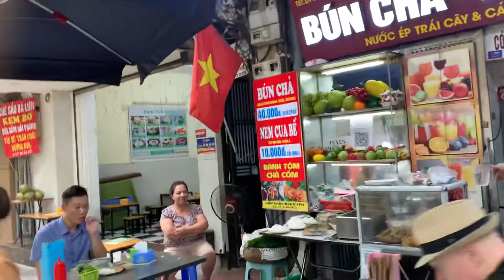25/10/22 OLD QUARTER IN HANOI CAPITAL